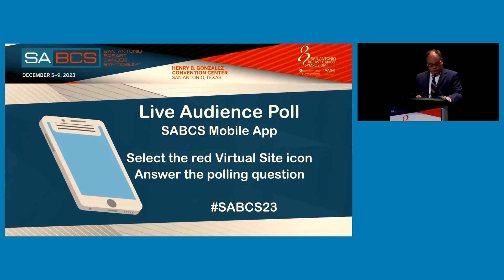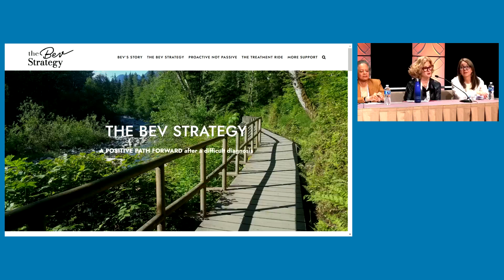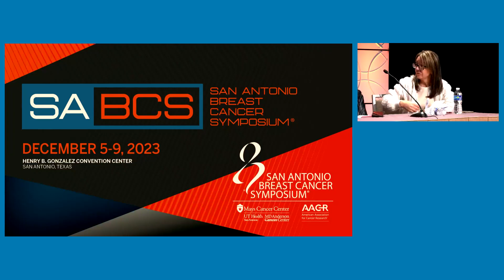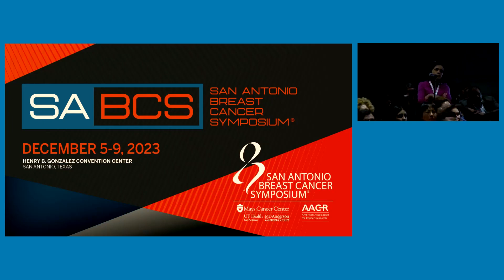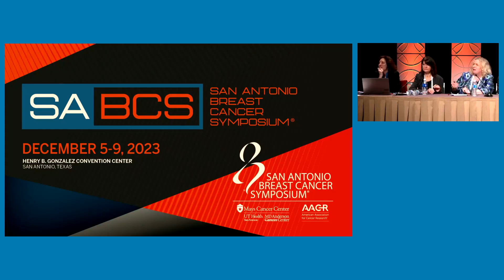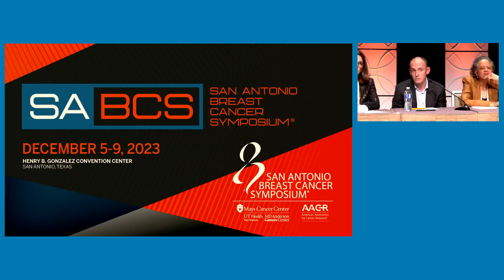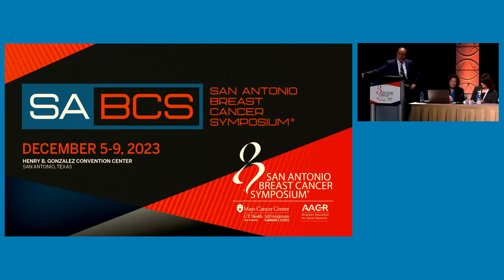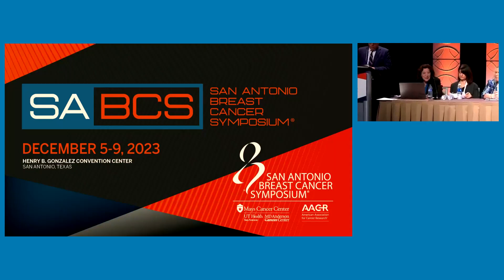SABCS Clinical Case Discussions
Dr. Matthew P. Goetz, MD takes real patient case from the attendees at SABCS and moderates the expert panel in discussion on each case. The panel includes Drs. Andrea V. Barrio MD, Nadia Harbeck MD PhD, Erica L. Mayer MD MPH, Lori Pierce MD,  Barbara Pistilli MD, Aleix Prat MD PhD, Hope S. Rugo MD,  Helen Diller, and patient advocate Bev Lewyn